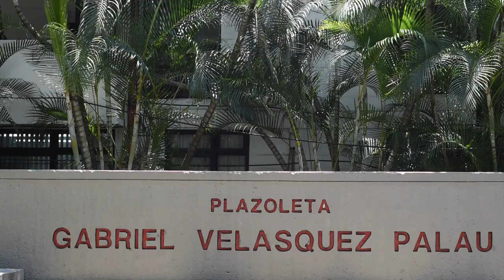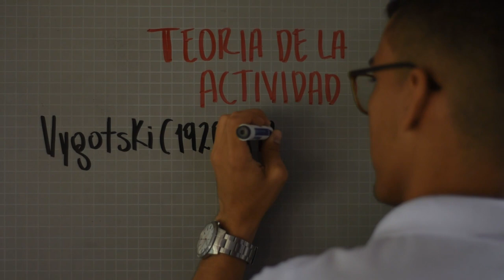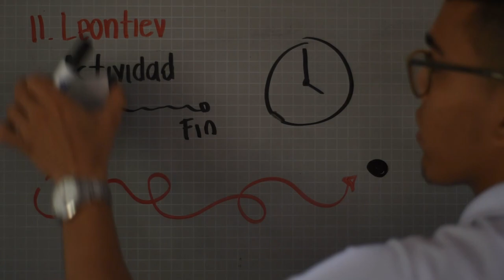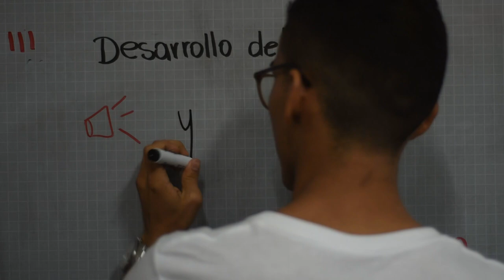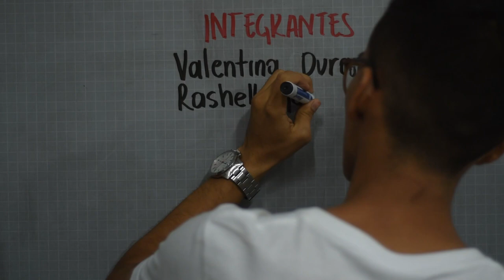Pedagogía: Teoría de la actividad.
Hola, somos estudiantes de Fonoaudiología de la Universidad del Valle, esperamos este vídeo te ayude a comprender un poco las diferentes generaciones de la Teoría de la actividad, como también conocer diversas perspectivas acerca de la pedagogía.